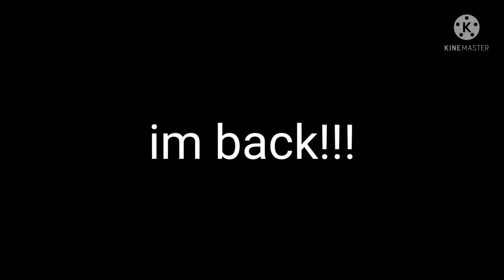bruh, me no quit